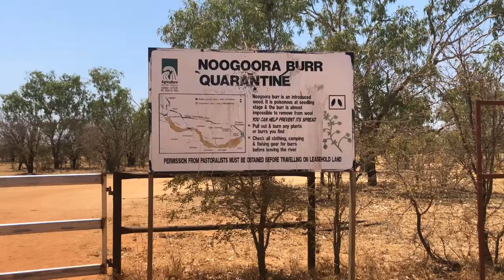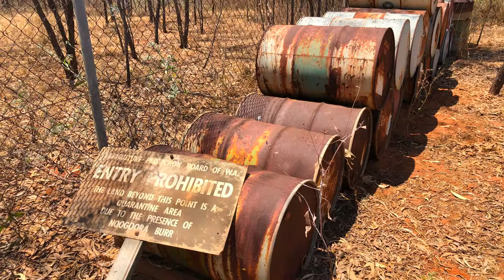Episode 14 - On Australian Shores: Survivor Stories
Patricia Riley, CEO at Pandanus Park Community in Western Australia provides an account of the effects of APB spraying for Noogoora Burr along the Fitzroy River in the Kimberley region.